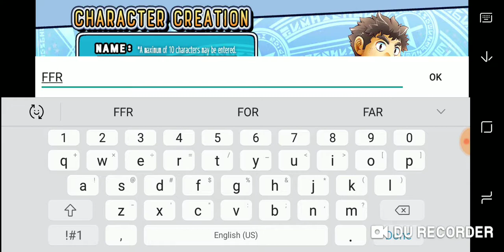Tokyo afterschool summoners part 1: let's begin